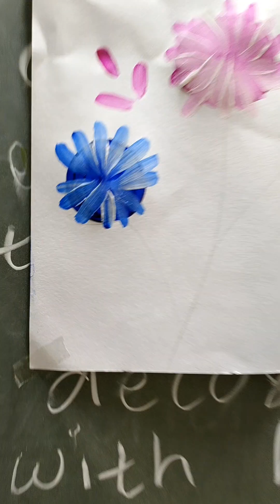Easy flowers and buds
Try and comment on this channel @rituanchlia5529